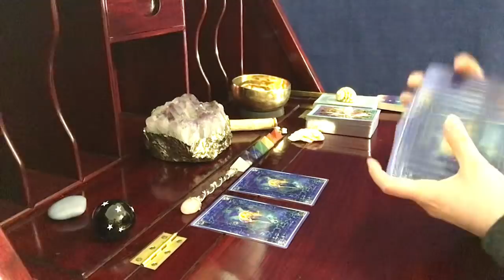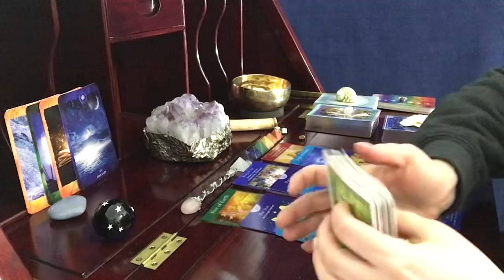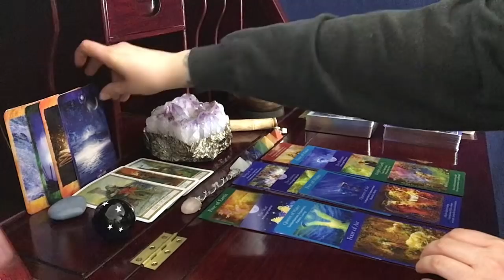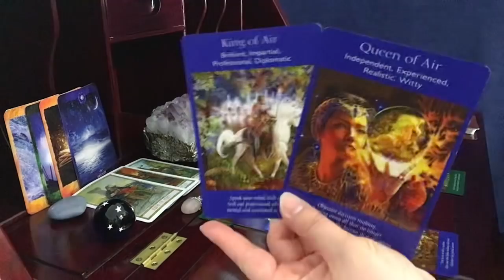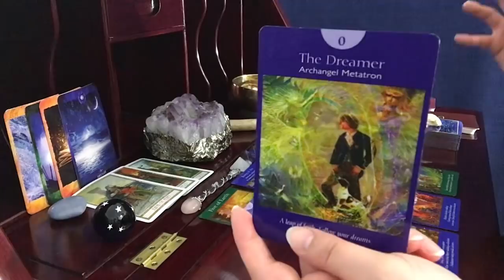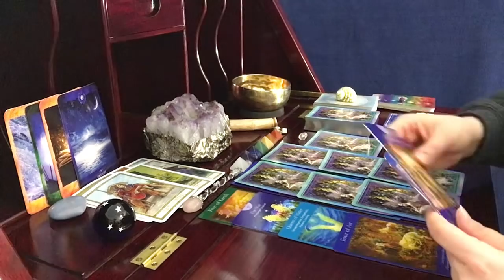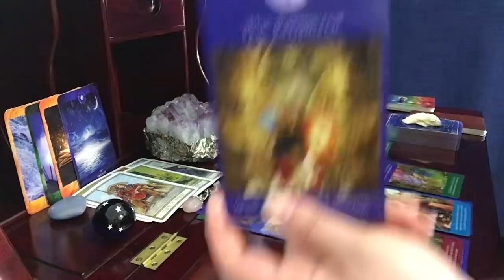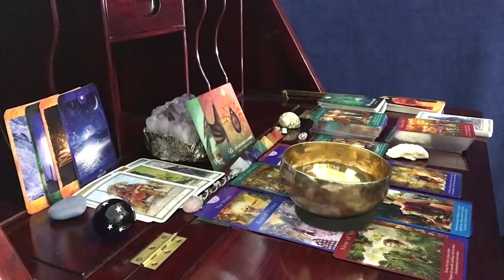Virgo, Be Ready! This Takes You For A Ride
Fairy Tarot Cards

Angel Tarot Cards